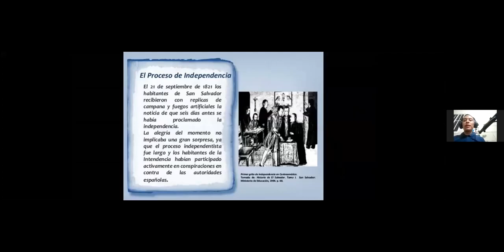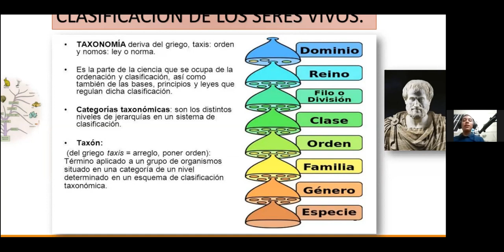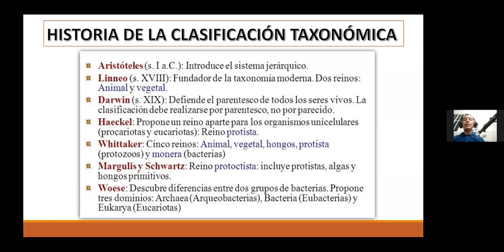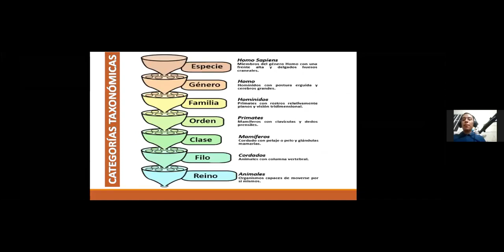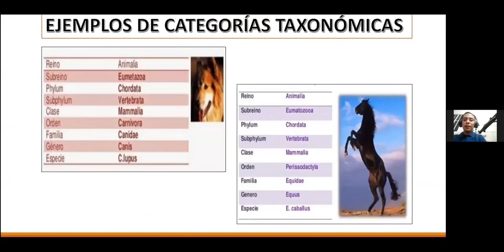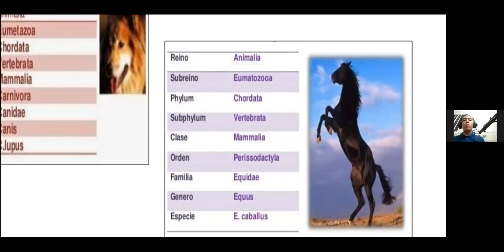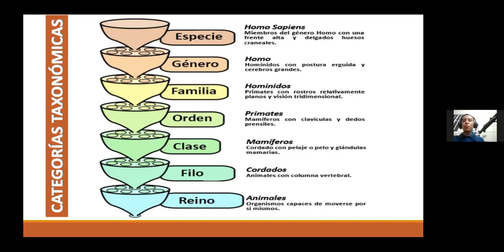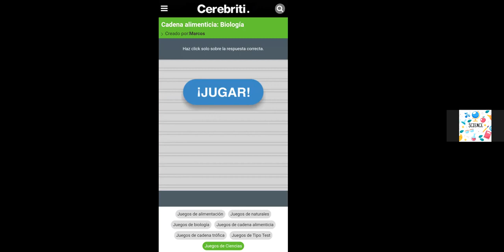2GE- Clase virtual respecto a la clasificación de los seres vivos y la taxonomía- Ciencias Naturales